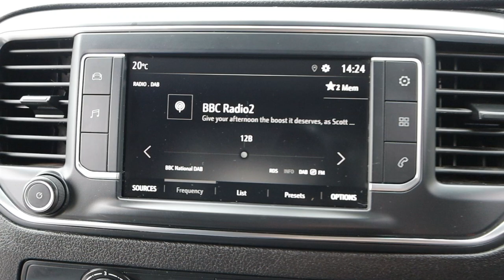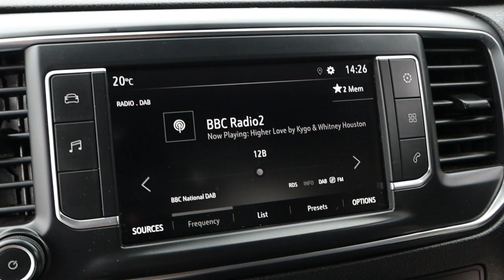DY69 TJZ 2019(69) VAUXHALL VIVARO F3100 SPORTIVE S/S 2.0 TURBO D 120BHP 6 SPEED L2 LONG PANEL VAN